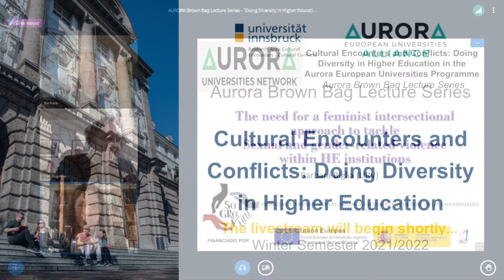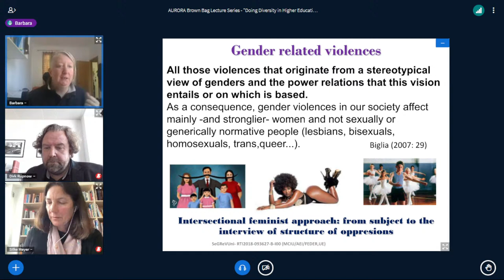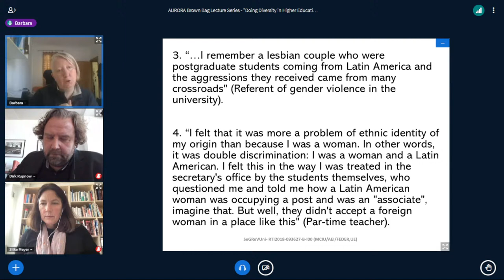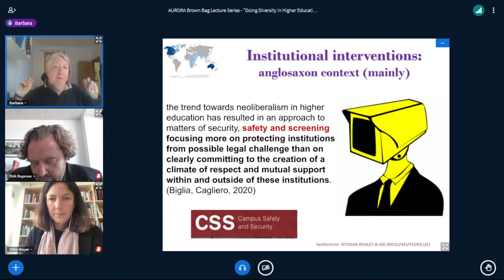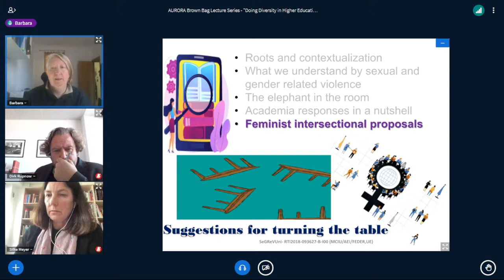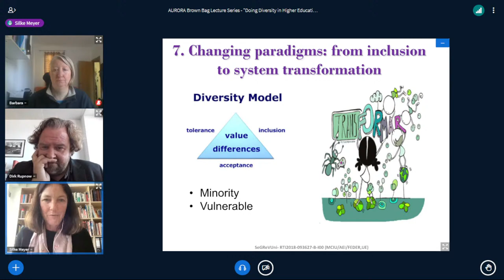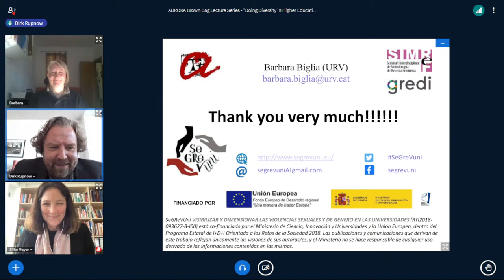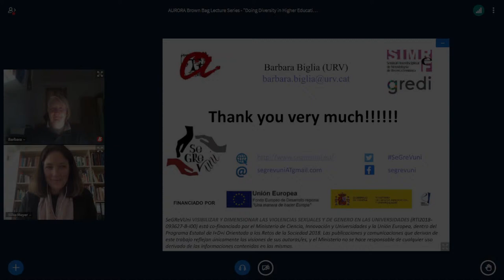AURORA Brown Bag Lecture Series - "Doing Diversity in Higher Education", Lecture 5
5. Session:
The Need for a Feminist Intersectional Approach to Tackle Sexual and Gender-Related Violence Within HE Institutions:
Assoc. Prof. Barbara Biglia, Tarragona

Culture, diversity, and identity are all highly contested concepts and generate tension. Especially the notions of culture and identity have been reviewed critically for their potential to evoke essentialism and for their use in rhetorics and practices of segregation and discrimination. Diversity, however, is associated with an appreciation of difference and social inclusion. Universities have committed to this concept of diversity, not only in academic debate but also on the level of mission statements, administration and recruitment. Diversity has become a key aspect in the self-image and social commitment of universities.

We therefore propose to address the concept of diversity in higher education and its multi-faceted effects on university life in the lecture series “Doing Diversity in Higher Education”. Our starting point is the understanding that society is shaped by a dynamic interplay of categories like gender, race, and ethnicity, class, age, and (dis)abilities. These categories influence access to economic, social and legal resources and they affect a sense of membership and belonging as well as experiences of social in- and exclusion.

With inequalities on the rise in the age of globalization, the university strives to be/become/remain a diverse, open, and egalitarian institution while battling a variety of internal inequalities and differences (intellectual capacities and their relation to class background, merit-based access and equality, neo-colonial conditions of knowledge production). The university’s elite past and present and the ideal of appreciating difference constitute a predicament which needs to be tackled on various levels.

We therefore invite colleagues and students from different disciplines, status groups and geopolitical locations of the Aurora European Universities Alliance to share their insights and approaches on diversity in a lecture series. What is the general societal framework for understanding and promoting diversity in the respective countries? How do we fulfil our commitment to diversity in enrolment and teaching, how are diversity policies reflected in recruitment of staff and faculty? How is diversity reflected in social entrepreneurship? What is the student experience of diversity in different countries and types of universities? In short: How do we do diversity in higher education?